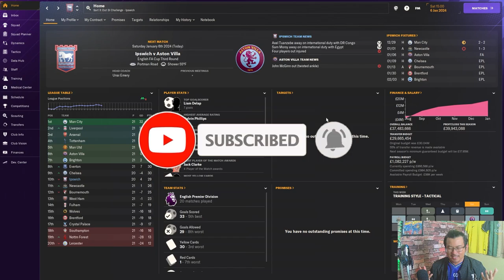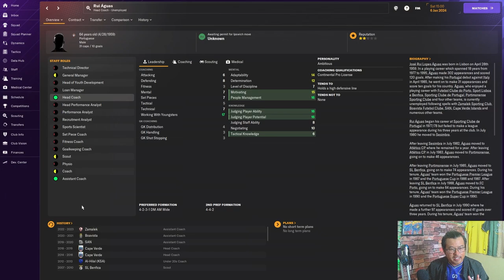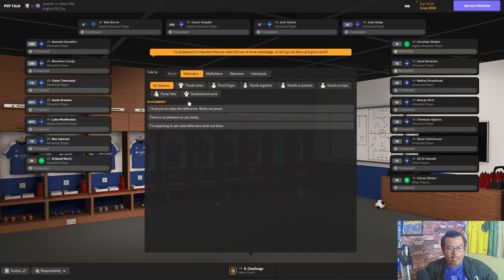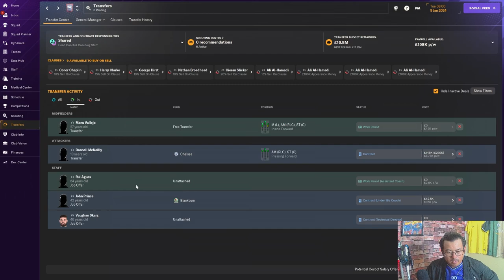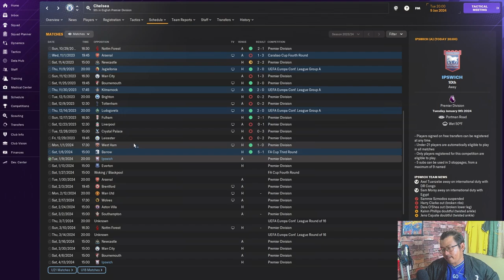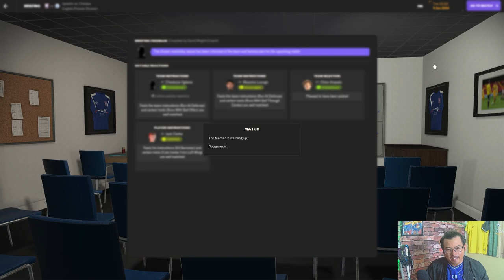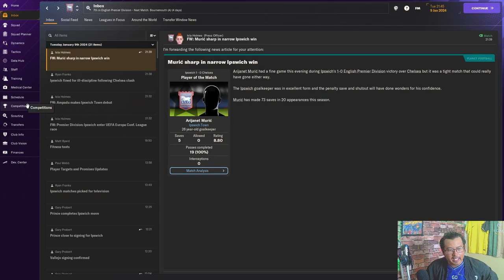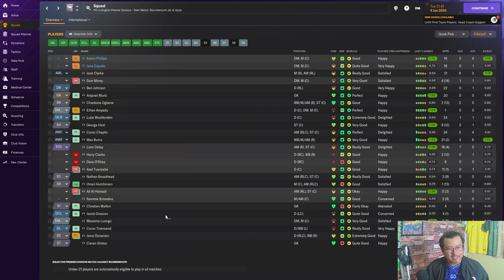1 MINGGU 1 CHALLENGE : Ipswich Push for European |PART 2|FM24